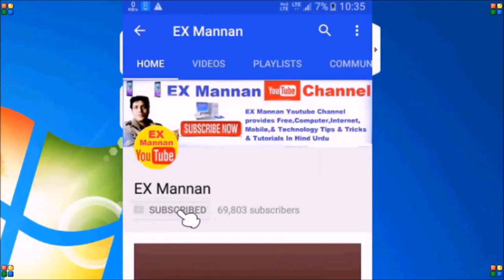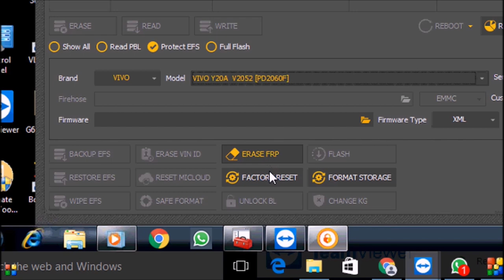vivo,y20a,pattern unlock,by unlock tool,2022